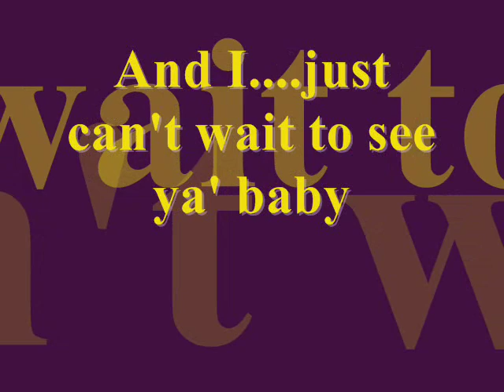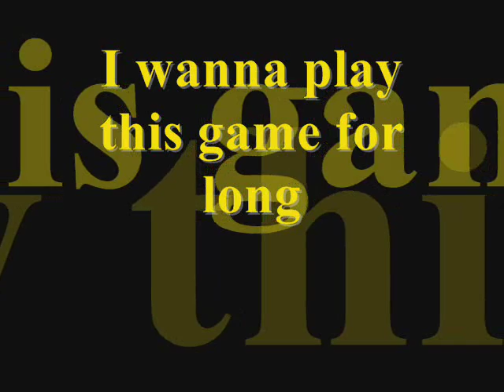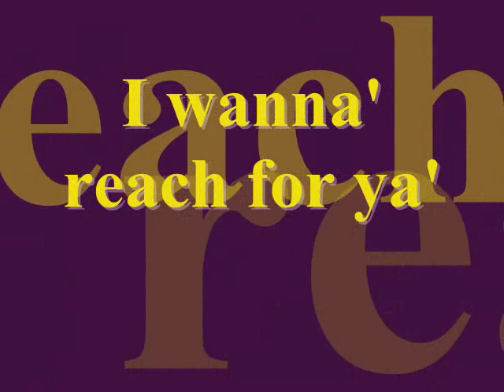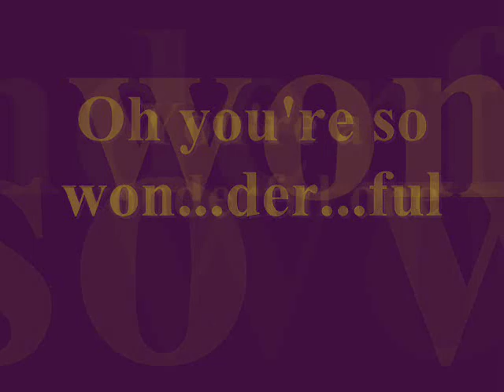Parlet ~ Wonderful One ♫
Slow cut from the 1980 Casablanca label released LP. Play Me or Trade Me featuring: Jeanette Washington, Janice Evans, and Shirley Hayden.

Support the artist,  by buying the record.